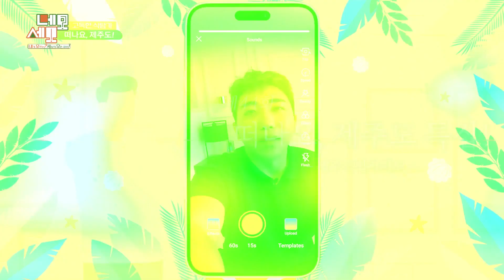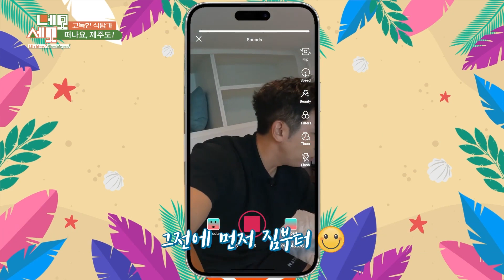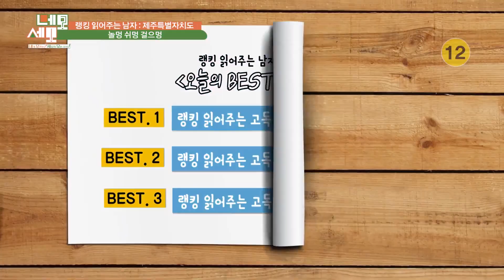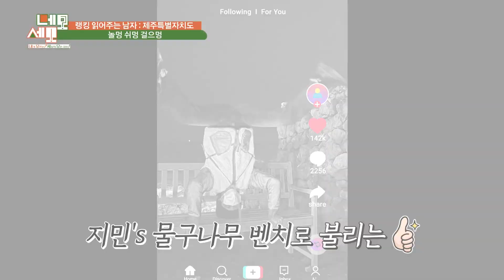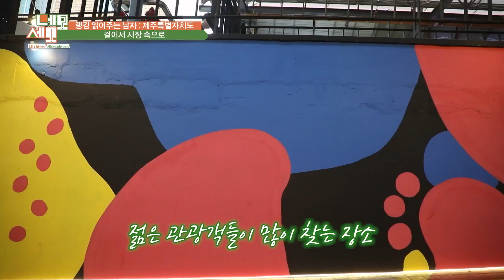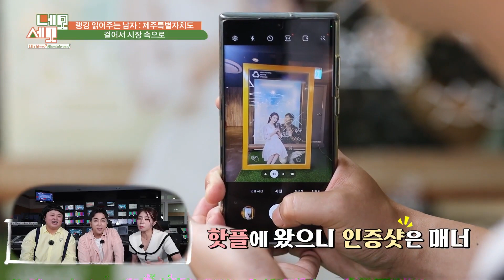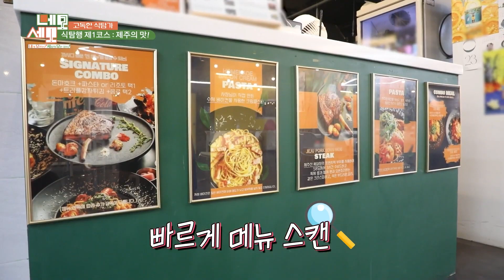[네모세모] 떠나요, 제주도! 제주에서만 만날 수 있는 제주의 맛🍊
네모세모 210회